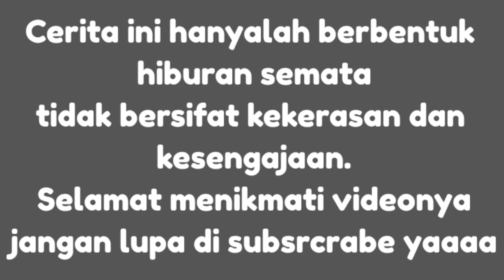Terbaru Abang Jok ambil alih, jadi Bos sementara di kampung mafia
Abang jok menjadi bos mafia sementara menunggu Bos besar pulang